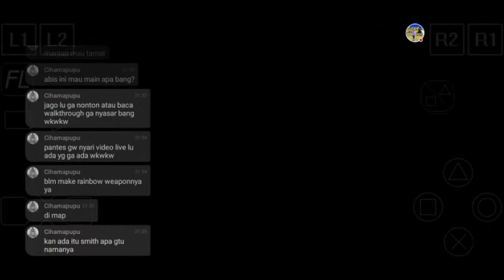VS LYNX|Rpg Journey - Chrono Cross #33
Nitip petualangan gua disini ya
Kalo seru ya alhamdulillah, kalo engga ya gpp biar jadi kenangan aja
Kerandoman di ig:

Chrono Cross adalah permainan video bermain peran yang dikembangkan dan dirilis pada 1999 oleh Square untuk konsol permainan PlayStation. Permainan ini merupakan sekuel dari Chrono Trigger yang dirilis pada 1995 untuk Super Nintendo Entertainment System. Wikipedia

Tanggal rilis awal: 18 November 1999

Platform: Nintendo Switch, PlayStation 4, PlayStation, Xbox One, Microsoft Windows

Pengembang: Square

Seri: Chrono

Perancang: Yasunori Mitsuda, Masato Kato, Nobuteru Yūki, Hiromichi Tanaka, Yasuyuki Honne, Ryosuke Aiba

Genre: Permainan peran Jepang